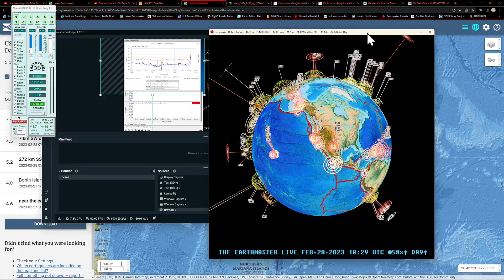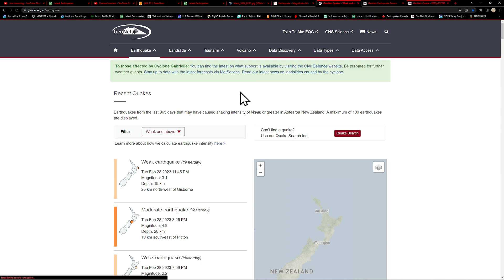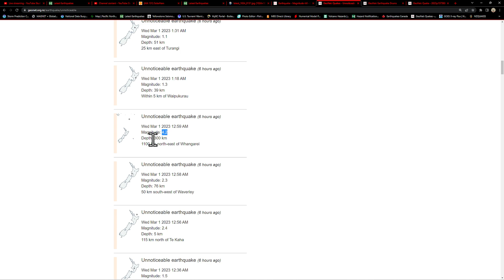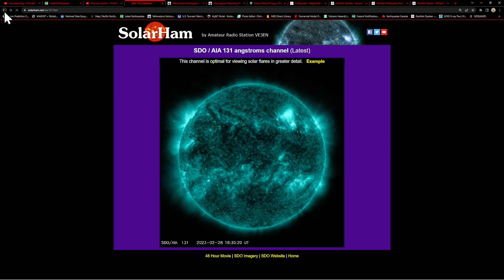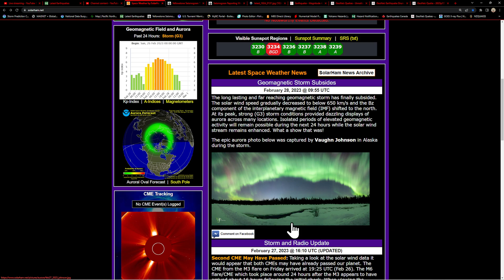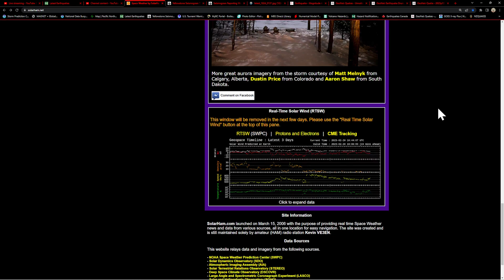Large M8.6 Solar Flare. Earthquake uptick Japan region. Swarm of EQs Mediterranean area. Tuesday.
Current World Earthquake Map

Solarham.net